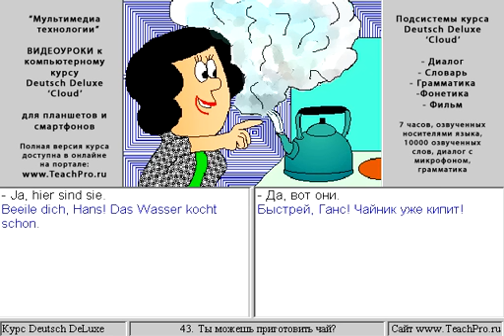043. Ты можешь приготовить чай?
Курс предназначен тем, кто продолжает изучение немецкого языка. В отличие от многих аналогов, курс динамично и равномерно развивает все объекты языка взаимосвязанно, а не разрозненно.